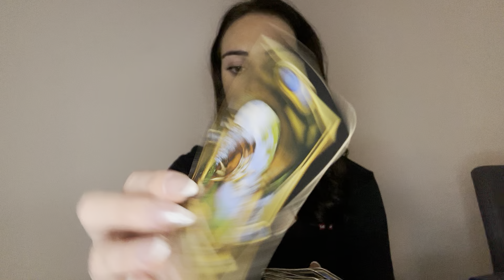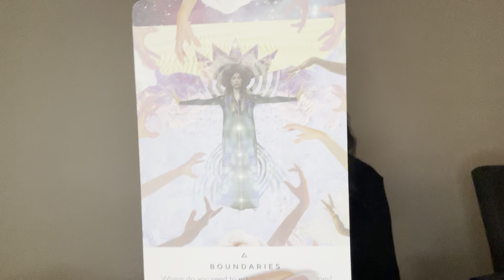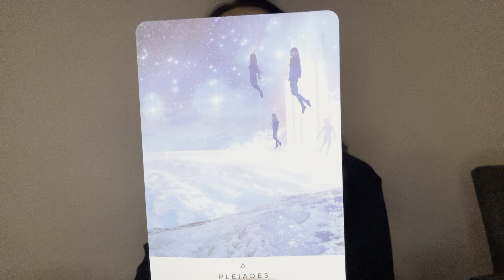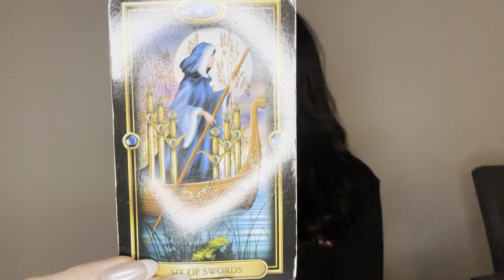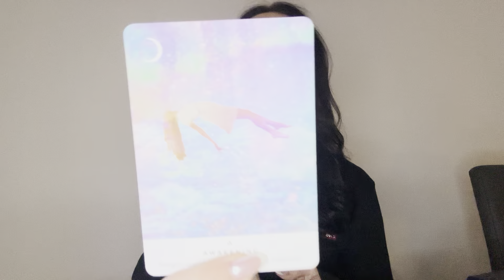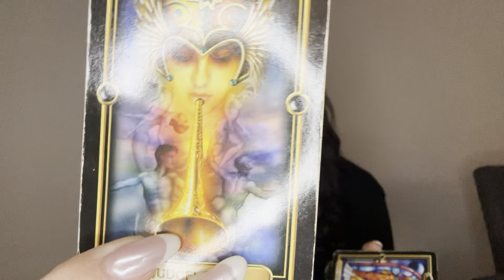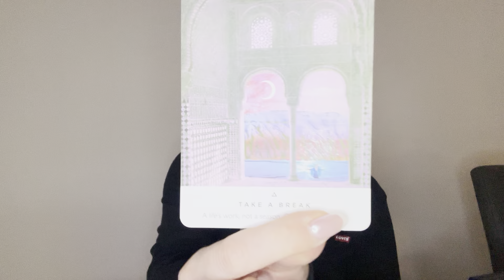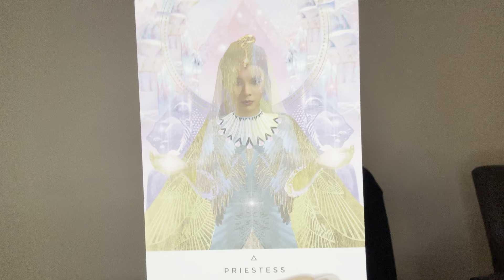ARIES TAROT READING ♈️ HIGHER CALLING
For personal readings go to